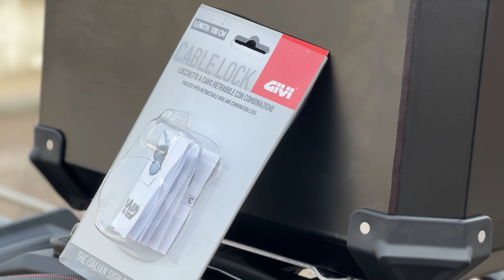ESTO te hara tus paradas en moto MAS CÓMODAS. Candado para casco GIVI //Nilmoto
Hoy analizamos el candado para casco de Givi S220